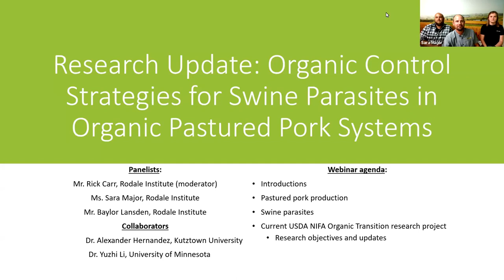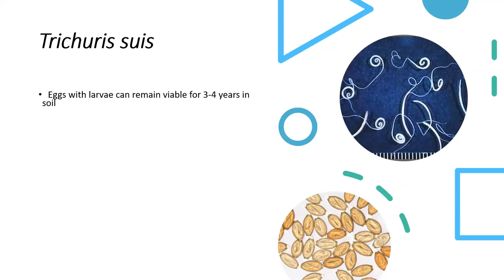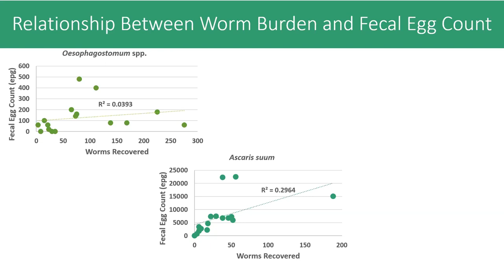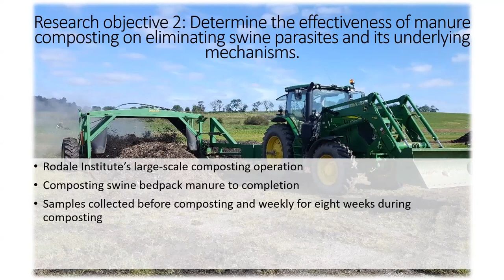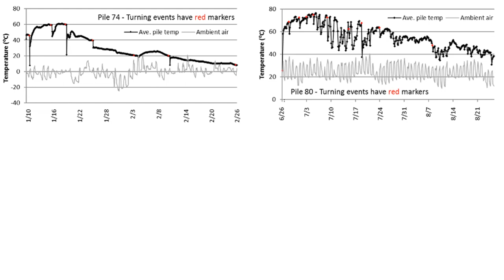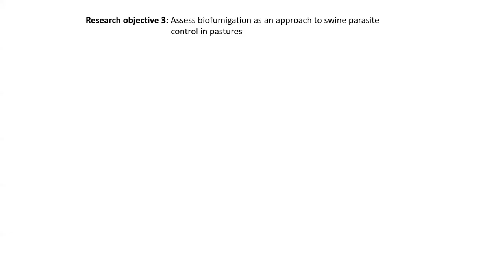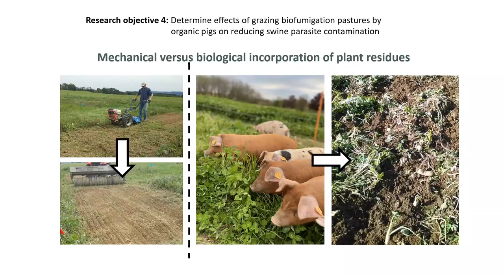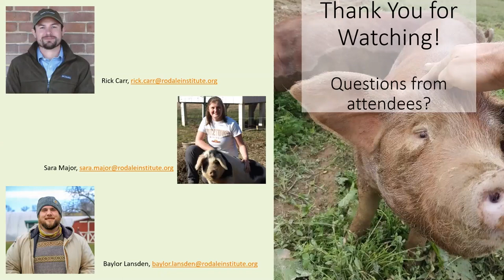Webinar: Organic Control Strategies for Swine Parasites in Organic Pastured Pork Systems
Intestinal parasites are a persistent problem in pastured pig systems, but organic parasite control strategies are not reliable. In this webinar, project leaders and farmers from Rodale Institute will provide research updates on a USDA NIFA Organic Transition grant-funded project focusing on organic parasite control through manure and pasture management. Updates include composting manure to destroy infective parasite eggs and biofumigation of soil to reduce parasite eggs in pasture.

Presenters include Rick Carr, Sara Major and Baylor Lansden.